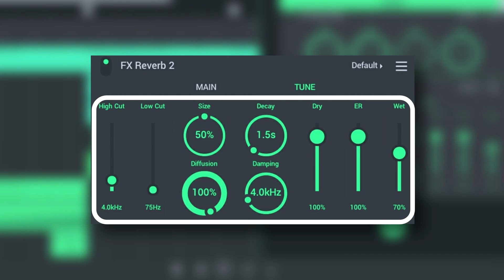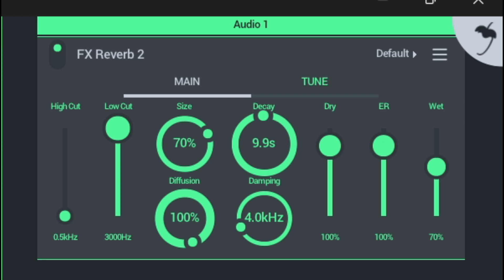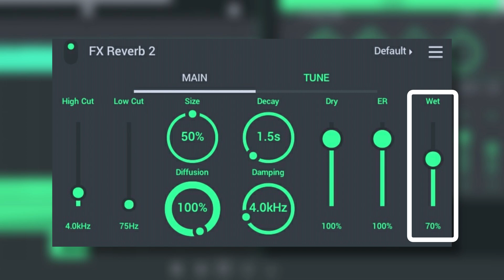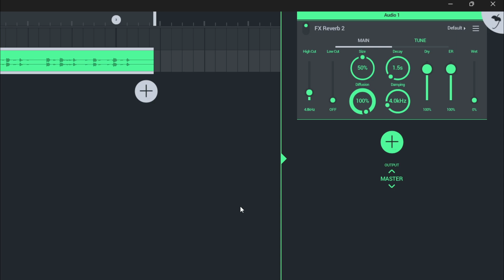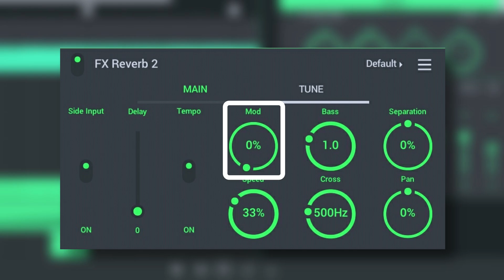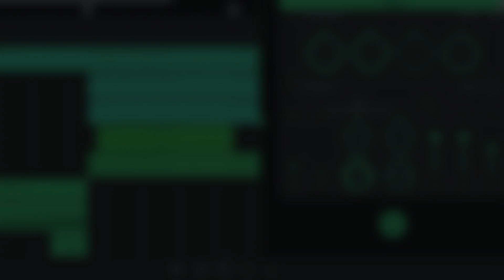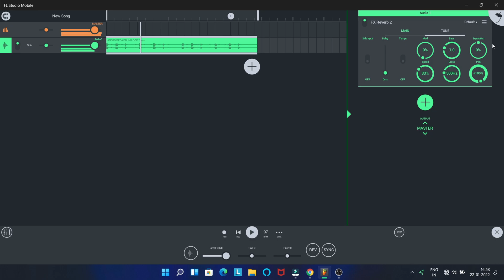How To Use Fx Reverb 2 - Fl Studio Mobile Tutorial | Fl Mobile Plugin Ep.1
USE EARPHONE / HEADPHONE FOR BETTER AUDIO QUALITY.

How To Use Fx Reverb 2 - Fl Studio Mobile Tutorial

❖Chapters:
▶00:00 Intro
▶00:05 Short Info (reverb)
▶00:34 Reverb 2 Parameters
▶00:40 Main Section
▶00:50 High Cut
▶01:13 Low Cut
▶01:33 Room Size
▶01:47 Diffusion
▶02:16 Decay
▶03:03 Damping
▶03:12 Dry
▶03:36 Early Reflection (ER)
▶03:44 Wet
▶04:26 Tune Section
▶04:34 Side Input
▶05:06 Predelay
▶05:43 Tempo
▶05:49 Mod
▶05:58 Bass
▶06:24 Separation
▶06:47 Pan
▶07:21 Outro

❖Device I use

In this video I am explaining how fx Reverb 2 works, how to use it properly. watch and learn the use of fx reverb 2 in fl studio mobile.

∆ Fl mobile.
∆ Fl studio.

Detail explain in the video, please watch the video till the end.

Information source - Fl studio mobile manual.

Fl mobile beats.
❖Quarries:-
how to use reverb in fl studio mobile
how to use reverb on vocals
how to use reverb on vocals fl studio
how to use reverb on vocals fl studio mobile
how to use reverb in fl studio
fl studio
fl studio tutorial
fl mobile tutorial
wd beatz
reverb fl studio mobile
fl studio mobile reverb
how reverb works
fx reverb 2 tutorial
reverb
reverb 2
fx reverb 2
how to use reverb on drums.